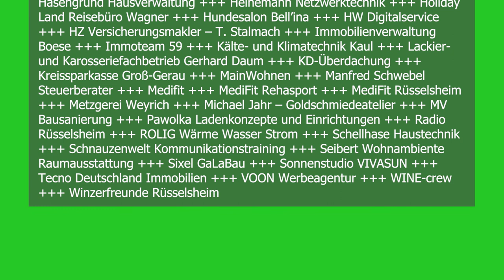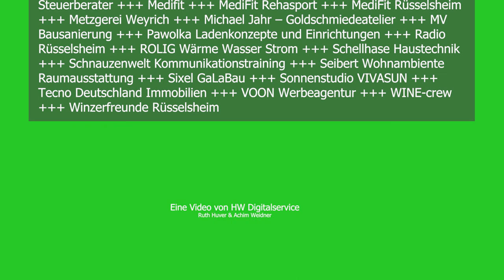🚀 Impressionen und Meinungen zum Rüsselsheimer Weinfest 2022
🚀 Das 5. Rüsselsheimer Weinfest fand vom 1. bis 3.7.2022 im Verna-Park in Rüsselsheim statt

📢 SPONSOREN UND UNTERSTÜTZER VON A-Z: Arikan Lackierung und Unfallinstandsetzung +++ Autohaus Karl + Co +++ Autolackiererei Knoll GmbH – Karosseriefachbetrieb +++ Böcker Gartengestaltung +++ Bürodienst Warth +++ Dachdeckermeisterbetrieb Schmidt GmbH +++ Damian Kolodziej Steuerberater +++ Enza – Ihr Friseur +++ Fahrrad Herth +++ Florian Heinrich Verwaltungen & Dienstleistungen +++ Fowden Bestattungen +++ Fritz Andel Baudekoration +++ Getränke Molzberger +++ Gewerbeverein Rüsselsheim +++ Glasbau Bockius +++ Groth Müller Rechtsanwälte +++ Hairfree Institut Rüsselsheim +++ Hasengrund Hausverwaltung +++ Heinemann Netzwerktechnik +++ Holiday Land Reisebüro Wagner +++ Hundesalon Bell’ina +++ HW Digitalservice +++ HZ Versicherungsmakler – T. Stalmach +++ Immobilienverwaltung Boese +++ Immoteam 59 +++ Kälte- und Klimatechnik Kaul +++ Lackier- und Karosseriefachbetrieb Gerhard Daum +++ KD-Überdachung +++ Kreissparkasse Groß-Gerau +++ MainWohnen +++ Manfred Schwebel Steuerberater +++ Medifit +++ MediFit Rehasport +++ MediFit Rüsselsheim +++ Metzgerei Weyrich +++ Michael Jahr – Goldschmiedeatelier +++ MV Bausanierung +++ Pawolka Ladenkonzepte und Einrichtungen +++ Radio Rüsselsheim +++ ROLIG Wärme Wasser Strom +++ Schellhase Haustechnik +++ Schnauzenwelt Kommunikationstraining +++ Seibert Wohnambiente Raumausstattung +++ Sixel GaLaBau +++ Sonnenstudio VIVASUN +++ Tecno Deutschland Immobilien +++ VOON Werbeagentur +++ WINE-crew +++ Winzerfreunde Rüsselsheim … u.a.

👉 Wir finden es prima, dass das "Rüsselsheimer Weinfest 2022 - die Weinfestretter" durch Bürgerengagement und die Initiative gesichert und von den Sponsoren ermöglicht wurde. Wir sagen danke und feiern mit HW Digitalservice